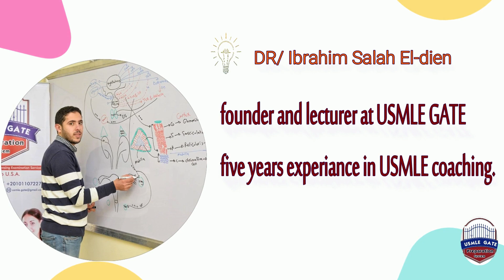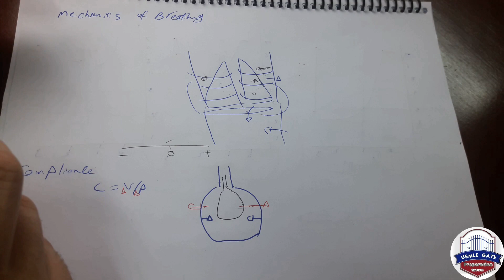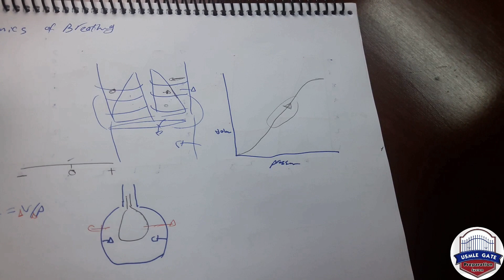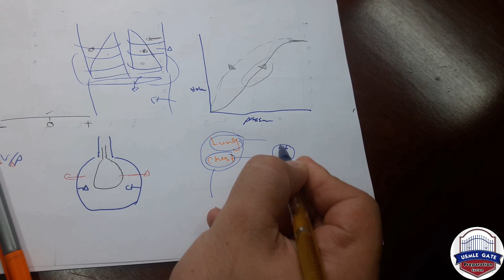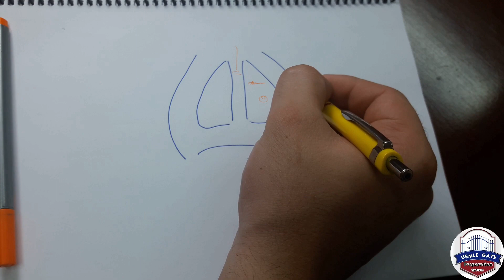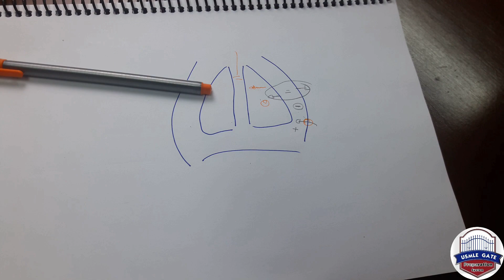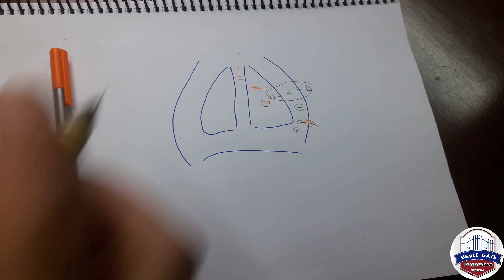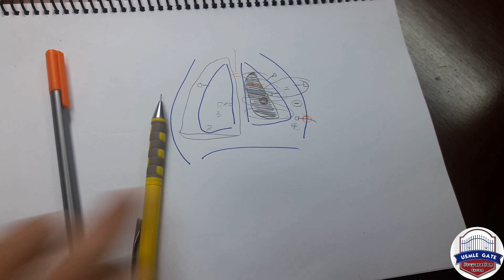BRS Respiratory Physiology part 2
Simple explanation of respiratory physiology from BRS book & important facts for the exam